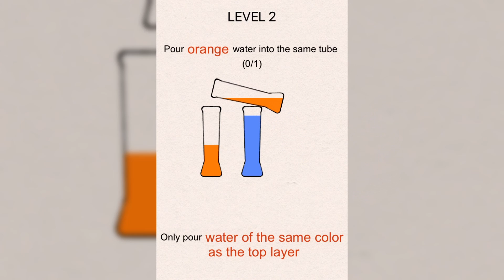SortPuz - Water Puzzles Games ► Gameplay Review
SortPuz is a simple, fun and addictive color sorting game! The game can not only exercise logical thinking, but also relieve stress.

• Operation: Tap any tube to pour water into another tube.
• Rule: You need to pour water of different colors into tubes to convert each other until each tube is filled with only one color of water.
• Difficulty: The difficulty will increase as the level is upgraded.
• Tip: There must be enough space on the tube to pour water.